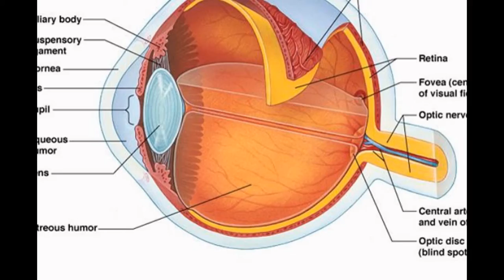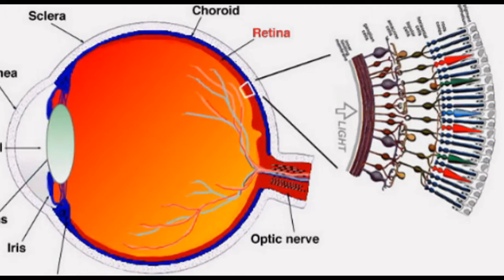The Function Of The Human Eye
.AFB "The Human Eye, Its Functions, and Visual Impairment"
The human eye can be compared to a camera which gathers, focuses, and transmits light through a lens to create an image of the environment. In a camera, the image is created on film; in the eye, the image is created on the retina, a thin layer of light sensitive cells at the back of the eye.
How the Human Eye Works | Cornea Layers/Role | Light Rays
To understand Keratoconus, we must first understand how the eye enables us to see, and what role the cornea plays in this process. View Video Light rays.
Parts of the Eye and Their Functions | MD-Health.com
This article intends to manifest parts of the eye and their functions. Understanding the different parts of the eye can help you understand how you see and what ...
The eyes (human anatomy): Diagram, function, definition ...
Our eyes are vital for seeing the world around us, but vision can be impaired by a variety of medical conditions, as well as the ageing process. The eye is a ...
Human eye - Wikipedia, the free encyclopedia
The human eye is an organ that reacts to light and has several purposes. As a sense organ, the mammalian eye allows vision. Rod and cone cells in the retina allow conscious light perception and vision including color differentiation and the perception of depth.
How the Human Eye Works - LiveScience
The iris has an adjustable circular opening called the pupil, which can expand or contract to control the amount of light entering the eye, Fromer said. Ciliary muscles surround the lens. The muscles hold the lens in place but they also play an important role in vision.